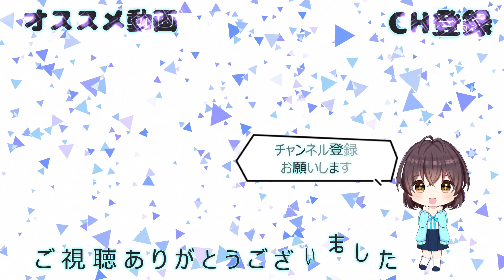【カービィ】ゲーム実況 ⭐ 星のカービィ 参上！ドロッチェ団 part3